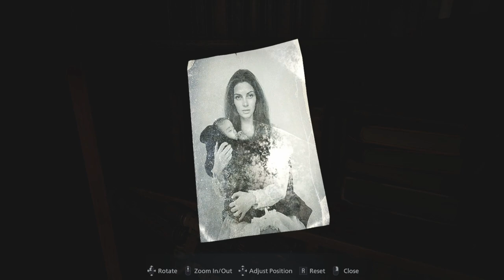mother miranda photo extremely pretty